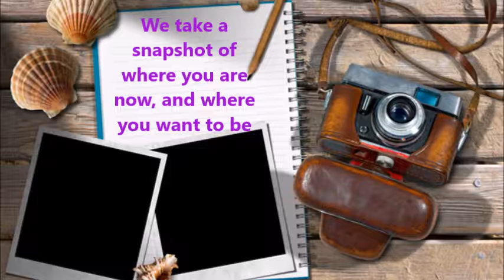What is Holistic Health Coaching?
Learn how the beautiful simplicity of Holistic Health Coaching can help you achieve your goals and live the life of your dreams.

In Kalusion to spread Health & Harmony to your family